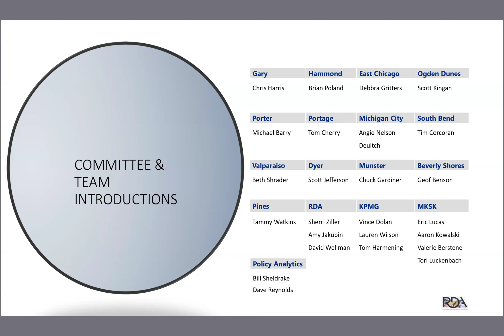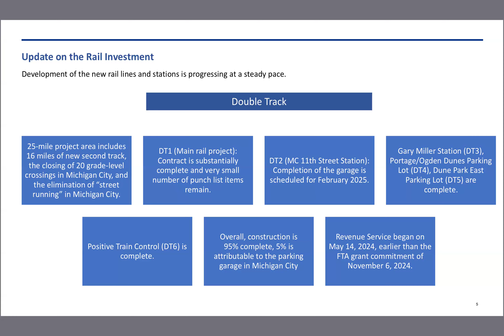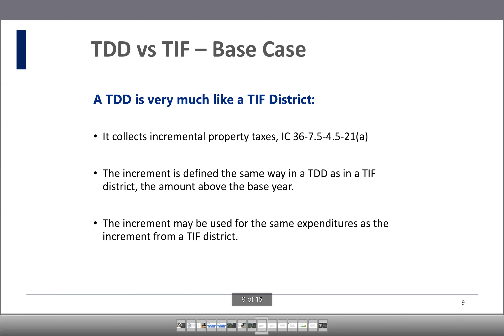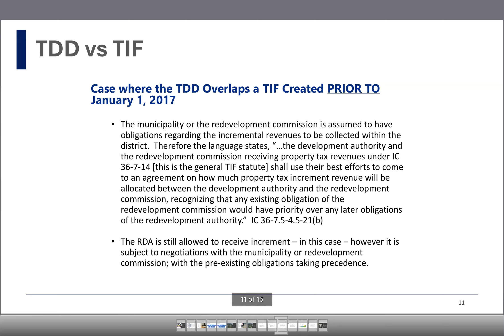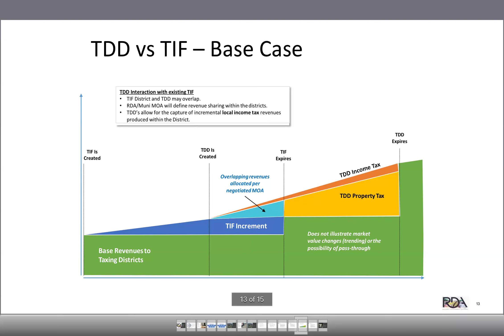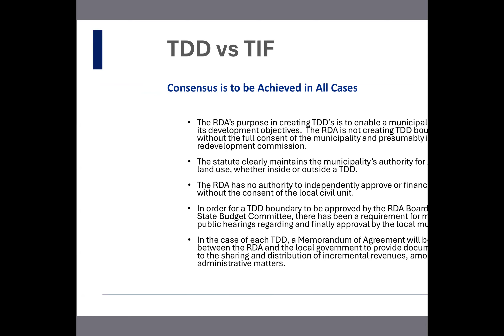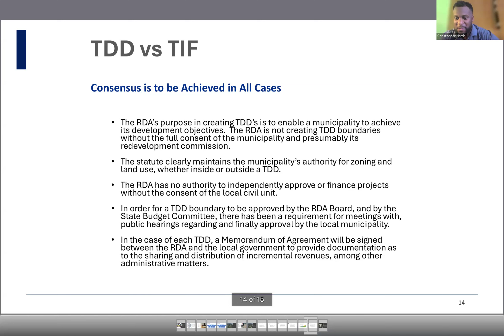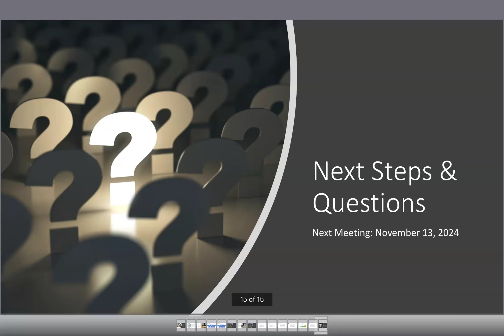RDA Transit Development District Steering Committee Meeting 8.14.2024